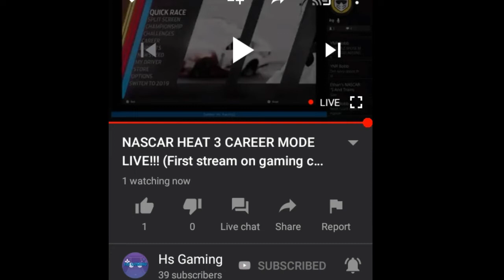Streaming on the gaming channel